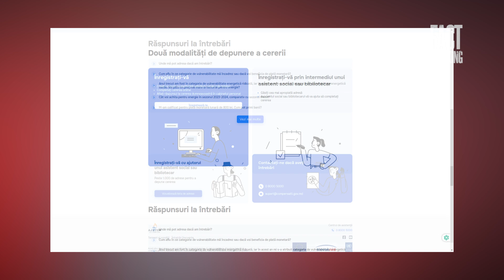Fact-checking: Cum să distingem știrile false de cele reale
Fact-cheking, este o emisiune de la SP, unde vorbim despre falsuri, consecințele lor și combaterea dezinformării. În această emisiune vom vorbi despre Ajutor la contor, Monstrul din  Avinion și interzicerea avorturilor.